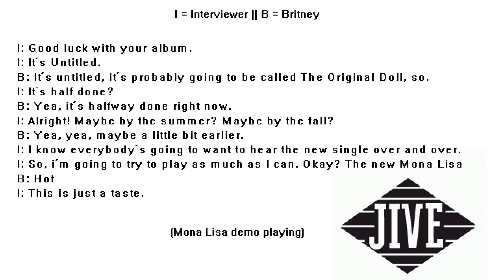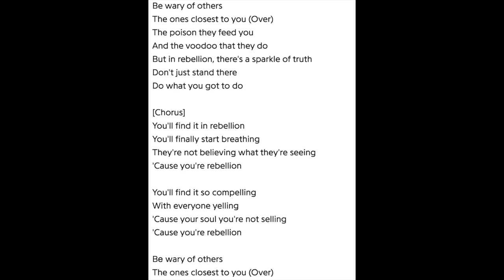The Original Doll Conspiracy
Britney's alleged lost album, titled Original Doll, is shrouded in mystery and fan speculated conspiracies. Although some facts abound, fans have continued to create new theories as to why the record was never finished.